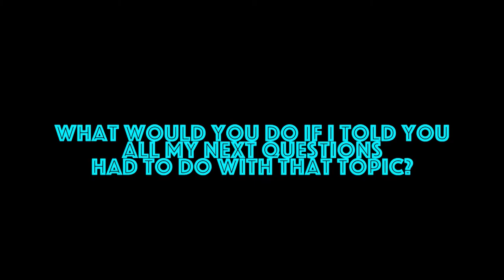Kirby's Kontroversy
In the second season of Set It Up Kirby decided to discuss controversies and what makes people uncomfortable.